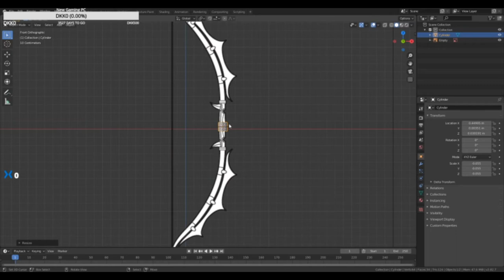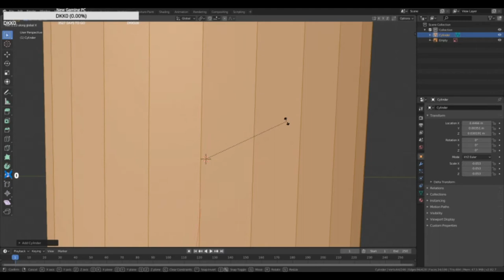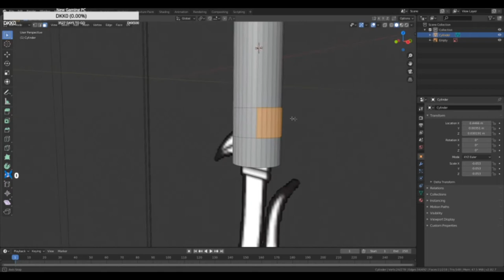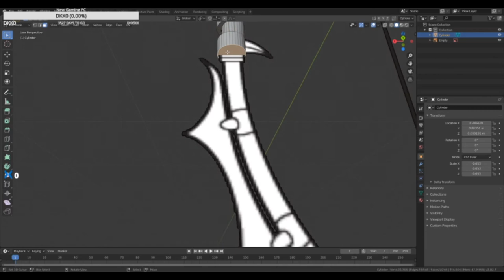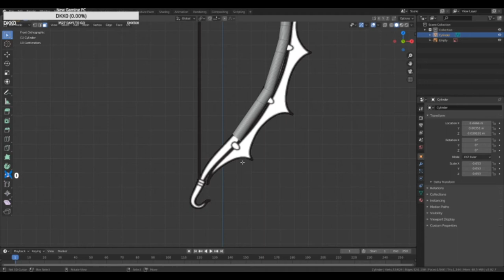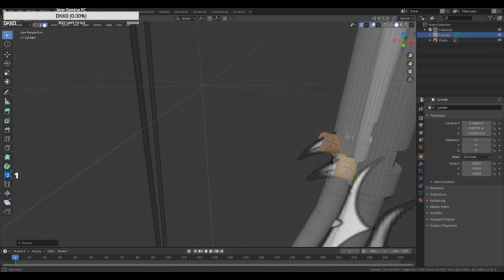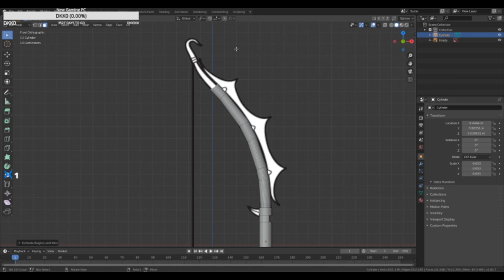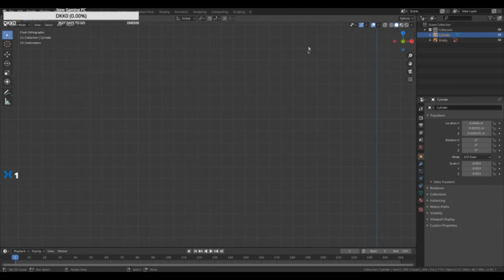Modeling a bow Part1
Hello its TheHolyCondomoftruth here i thought it might be a cool idea to start doing streams/Videos of me modeling my weapon models that i do for vrchat and etc

Want to see more modeling videos? head to my stream
also here is my discord it's an asset post where i dump all my models i make in there it's also a hentai server so for the love of god do not join if you are below the age of 18